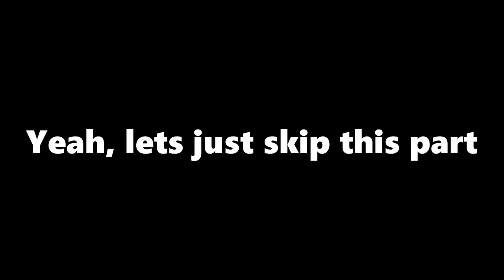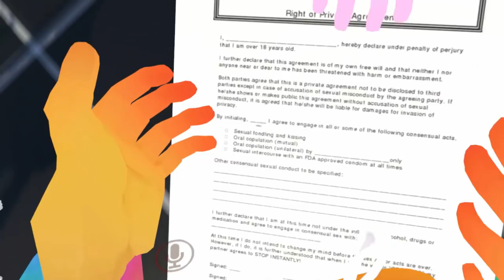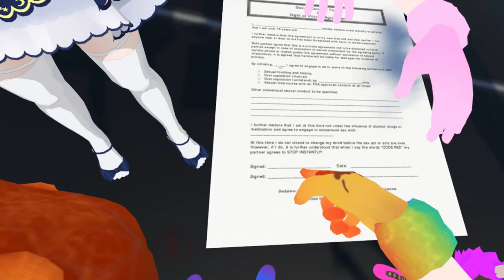[VRChat] Toppou & MagicKappa Extraordinaire (VRChat funny moments 03)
Flaresnare shows his alter ego and MagicKappa yells some stuff.